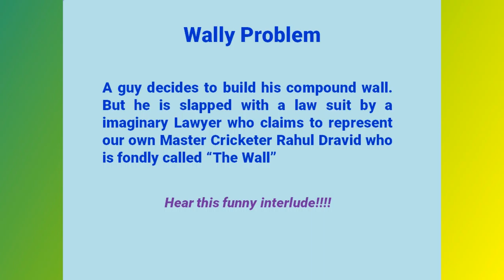Wall Issue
A Humorous take on How a guy constructing his compound wall is sued by our "Wall" Dravids imaginary lawyer. i hereby Acknowledge that the audio I used is a forward on whatsapp and has been made by an unknown friend.